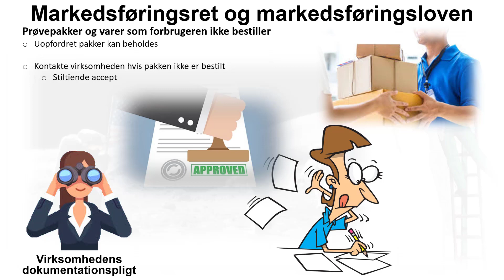19 7 slid 3